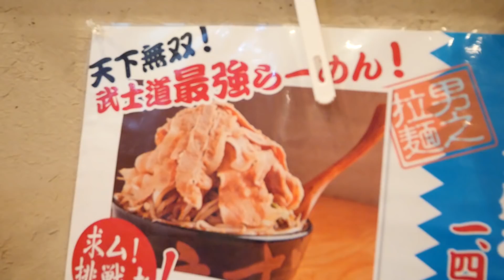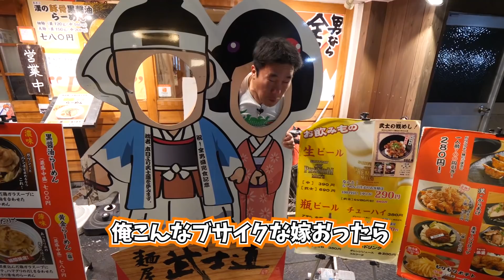【デカ盛り】大盛ラーメンを完食すれば武士!失敗で落ち武者で写真撮影【武士道】 武士道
武士道
大阪府大阪市西区立売堀4-6-20 立売堀ビル 1F